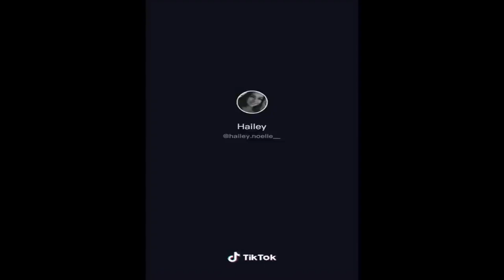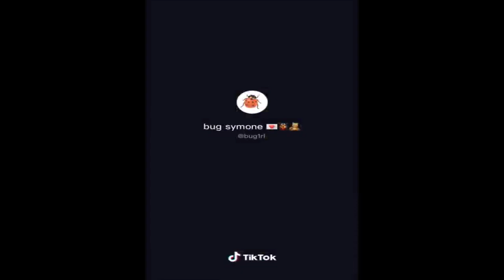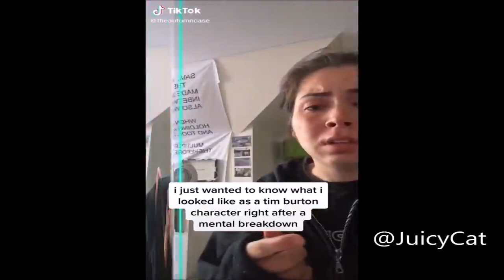Tim Burton TikTok Compilation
Enjoy watching Tim Burton TikTok Compilation, another high quality production by Infinity Creations.